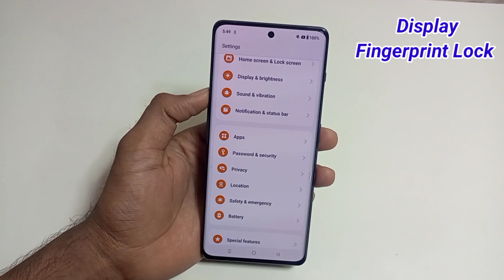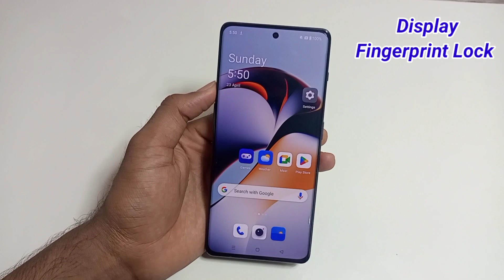OnePlus 11R 5G In display fingerprint lock/OnePlus 11R me fingerprint Sensor setting/Finger Scanner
Hello friends aaj ki is video me maine aap logo ko bataya hai ki OnePlus 11R me in display fingerprint lock kaise lagaye